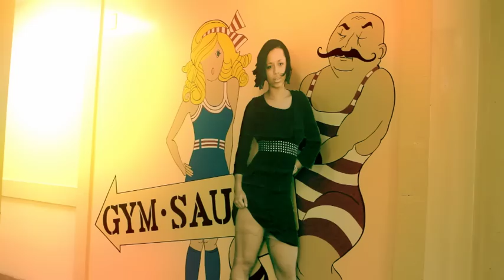The Slacker Pad "Balcony" OFFICIAL MUSIC VIDEO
XL Middleton presents The Slacker Pad in their first official music video for "Balcony".  The worlds of hip hop & comedy come together on this song which is strictly for the ladies...um...I guess?? Directed by B. Mahlberg for ROTS Media Group.